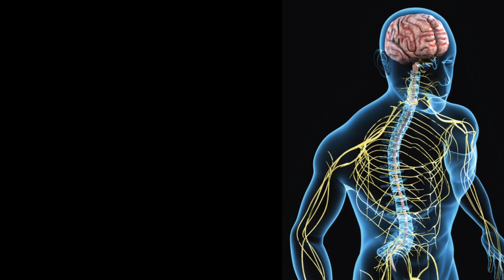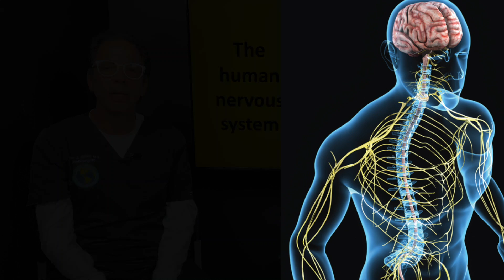Long Covid and the Nervous System- Improving lifestyle choices to avoid cognitive decline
Ross Hauser, MD discusses healthy lifestyle recommendations and his personal application of them for optimizing wellness as more studies are showing the importance of good overall health to avoid long covid and cognitive decline. To watch his 2-hour webinar on long covid
To hear from one of our patients with long covid that actually had an underlying structural cause in her neck which we helped at our center

The Hauser Neck Center at Caring Medical Florida is located in Fort Myers, Florida in the US. We treat patients who travel to our center from all around the globe, however, please understand that we do not treat all cases.
*Please understand that we cannot give specific medical referrals or online medical recommendations.